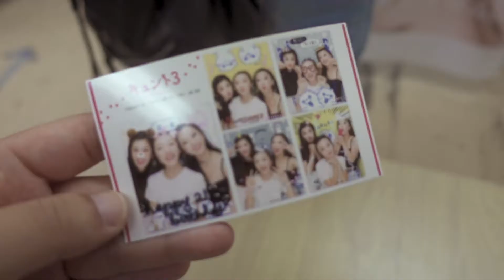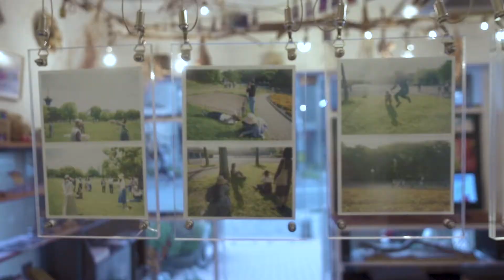JAPAN VLOG PT. 2 | Exploring Fushimi Inari Taisha, Kyoto Station & Kiyomizu Dera in Kyoto!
Part two of this magical trip! We traveled to Kyoto and went to Fushimi Inari Taisha, as well as Kiyomizu Dera while celebrating Emily's birthday! Also, I realize that my frame rate is making the lights flash really weirdly in some of the clips. I'm still trying to figure out this whole vlogging thing!

▸ VIDEO TIMESTAMPS
(0:00) Kaiten Sushi
(1:18) Fushimi Inari Taisha
(2:11) Dessert and Dinner at Kyoto Station
(2:52) Kiyomizu Dera
(3:44) Soba for Emily's Birthday!!
(4:00) Shopping, photobooth and arcade
(5:27) Drinks at Beer Komachi

▸ MUSIC
Night Tempo - Reversible Love

▸ EQUIPMENT
Camera: Sony RX 100VA
Edited in: Premiere Pro, After Effects, Illustrator